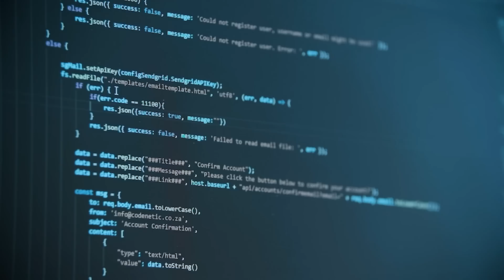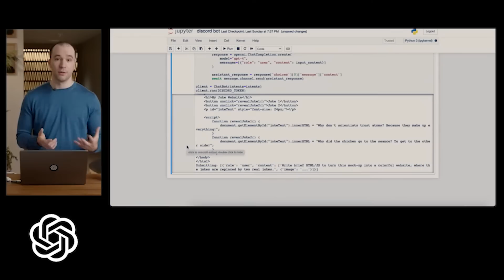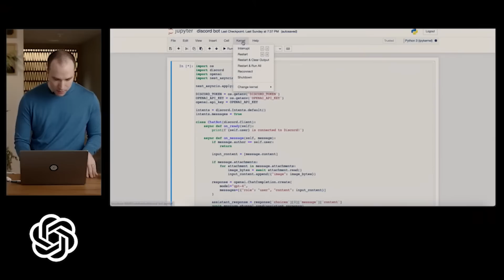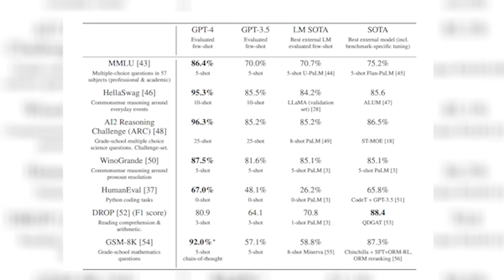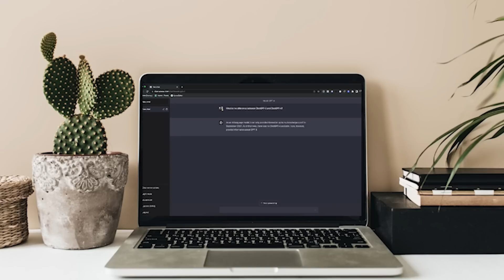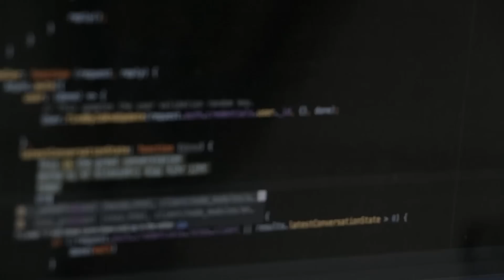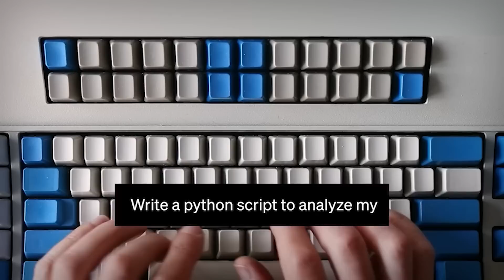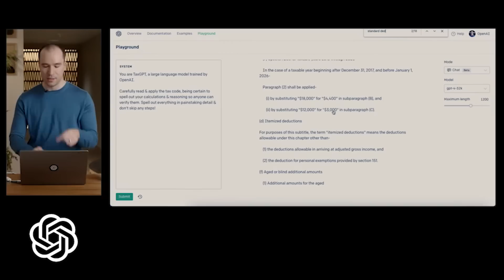Why GPT-4 Might be the Most Dangerous AI Yet (Nobody is Talking about this!)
Today we break down how Open AI's GPT 4 could potentially be the catalyst that sets off the technological singularity, as well as highlight some of the glaring warning signs that nobody is talking about.

00:00 Intro
1:03 Enter GPT 4
2:33 AGI (Artificial General Intelligence
4:59 AI in Law?
5:47 Sam Altman and Risks
6:50 How GPT 4 starts The Singularity
9:23 Outro

Music from Destiny and Metroid Prime games